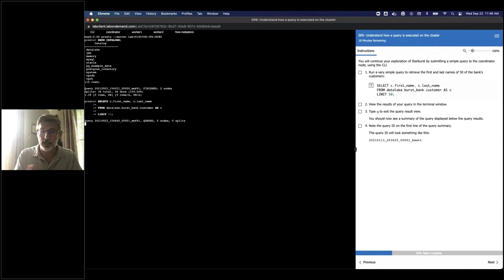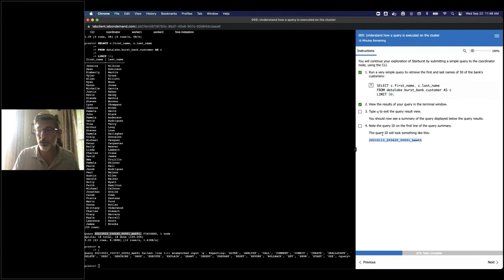Starburst Elements: Running Queries on Starburst Enterprise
Register for the next Starburst 101 Demo Workshop on October 20 now

We're hosting a webinar series called Starburst 101 that features Starburst Solution Architects who will guide our attendees through a hands-on course that covers the fundamentals of how Starburst works and how it can help you and your team achieve your goals. Learn how to run queries on Starburst Enterprise in this video from Solutions Architect Dennis McQuilken.